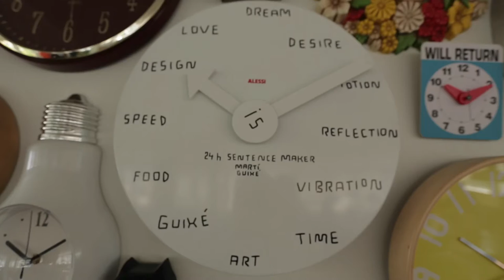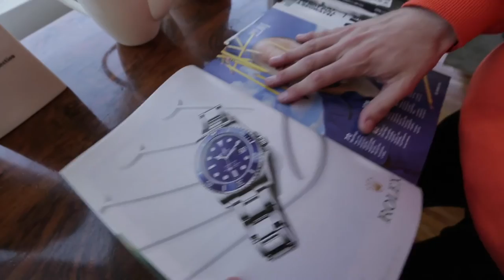Egresados de publicidad creadores de la agencia 10:10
El premio “Jóvenes emprendedores” cumplió su versión 16 este año y se ha transformado en un hito de la Universidad del Pacífico.

Los galardonados de la versión décimo sexta del premio “Jóvenes Emprendedores” son:

Patricio del Sante Ross y Carlos Müller Casanova, publicistas creadores de la agencia 10:10